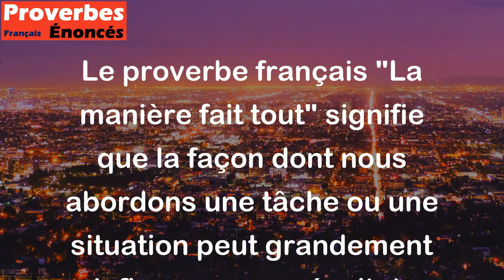La manière fait tout. - Proverbe Français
Le proverbe français "La manière fait tout" signifie que la façon dont nous abordons une tâche ou une situation peut grandement influencer son résultat. Ainsi, adopter une attitude positive et efficace peut aider à atteindre nos objectifs plus facilement ou à résoudre les problèmes plus rapidement et plus efficacement. Ce proverbe souligne l'importance de l'approche et de l'état d'esprit dans la réalisation de nos projets ou de nos objectifs.